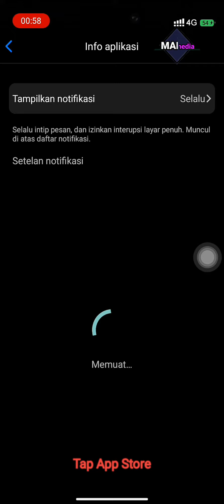cara mengatasi iklan setiap 5 menit muncul | Iphone 14 Pro Max HDC,semua Android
iklan yang tidak tahu sumbernya tiba-tiba muncul, ikuti caranya ya di tutorial ane, cara mengatasi iklan setiap 5 menit muncul | Iphone 14 Pro Max HDC,semua Android